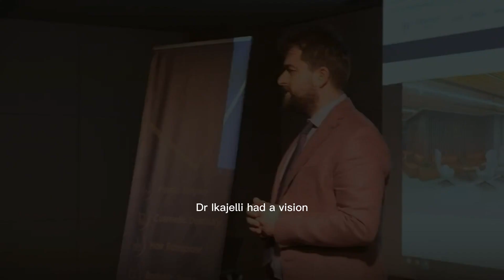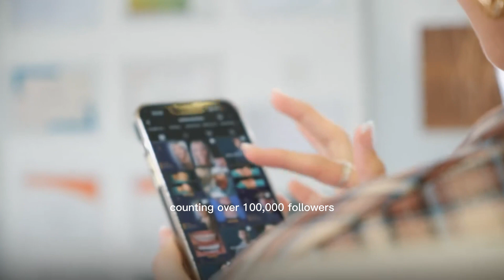Estherian Clinic provides affordable top quality medical care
Save up to70% on your medical treatment compared to the cost in your home country!